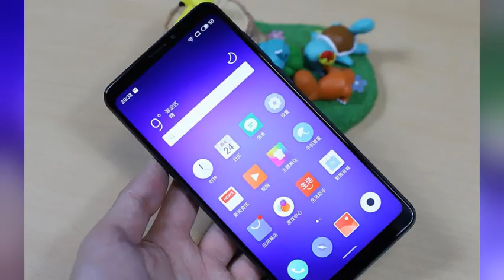一个视频看懂 魅族Note8到底值不值得买？